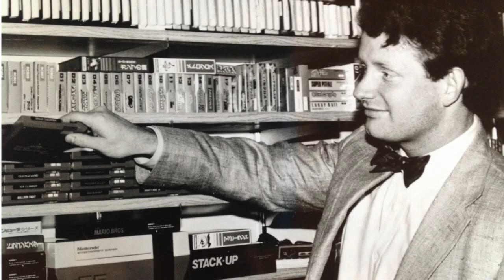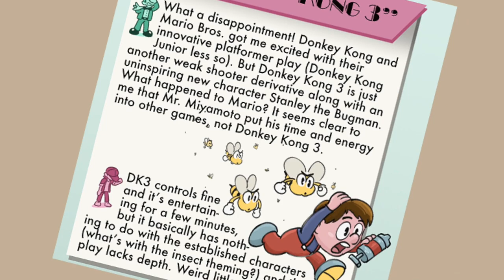"Gamemaster Classified" (with Howard Phillips) Kickstarter video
What were things really like behind the scenes at Nintendo in the ’80s? NOA Director, “Gamemaster” and Fun Club President Howard Phillips is ready to tell all about it! Secrets, controversies, funny stories, it’s all here. The book will be presented in a fun Nintendo Power style of eye-catching layouts, sub-sections, reviews and (of course) plenty of comics. If that sounds good to you, head on over to the Kickstarter page for Gamemaster Classified and you’ll be playing with power in no time.